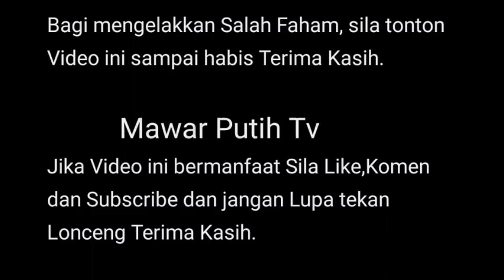YA ALLAH DUGA4N APA LAGI⁉️BARU JER BERBUKA PUASA BERSAMA BERSAMA SOL DN P SARAH⁉️SEKALI😱 SYAIKUL ⁉️